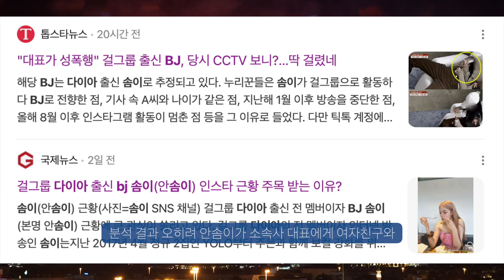전 걸그룹 다이아 안솜이 무고죄로 법정구속된 사연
무슨일이 있어나